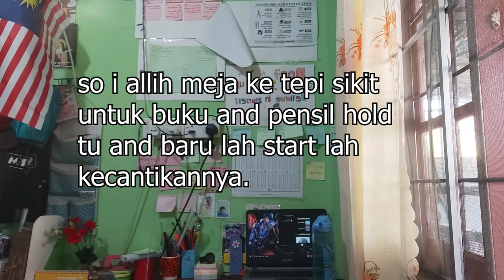makeover room & room tour (no change at all just change the items)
okay now im quarantine and mak i punya pasal and i pun tak tahu lah nak cakap apa
㋛︎༆𖣔𓆉︎✞︎𝚜𝚘𝚌𝚒𝚊𝚕ʕ•ᴥ•ʔ➪𓅓𓆙𐂃

❤︎♡︎❤︎♡︎❤︎faq❤︎♡︎❤︎♡︎❤︎
1.Where are you from/live
‌Sarawak
2.How old are you/where are you school
‌18 years old(31 aug 2003), Smk muara tuang
3.ethnitycity?
Bidayuh,sarawak,Malaysia 🇲🇾
4.camera/editing software
‌I use phone or another phone the old
‌adobe premiere pro /after effect

.sub count.

I loved you guys so much 😊😊